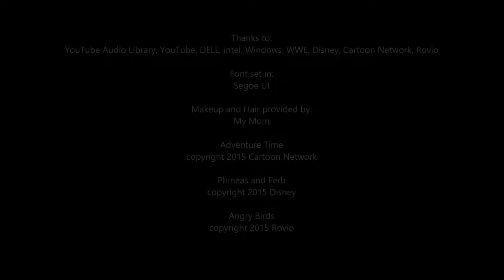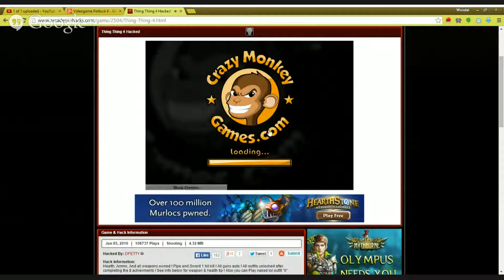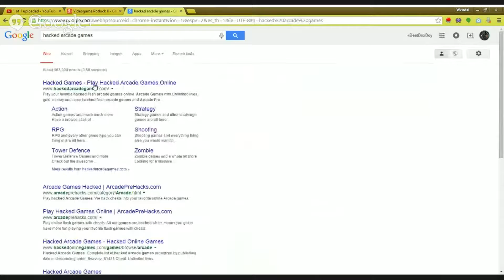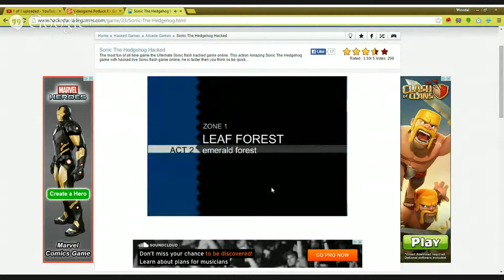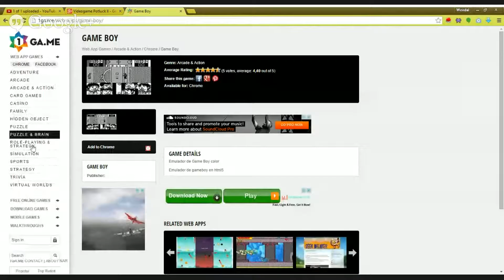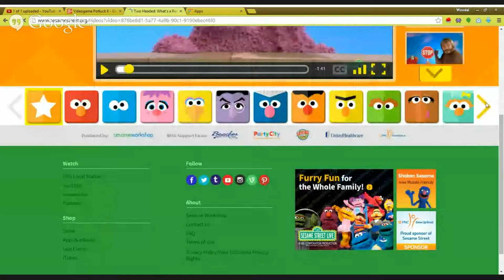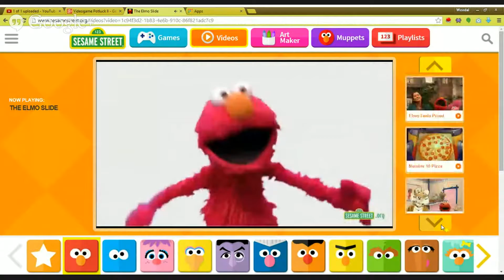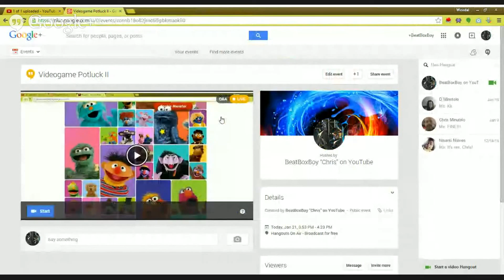BeatBoxBoy's 300th Video Spectacular!